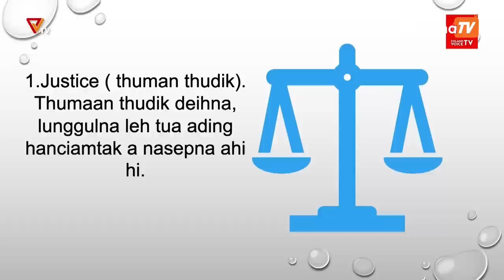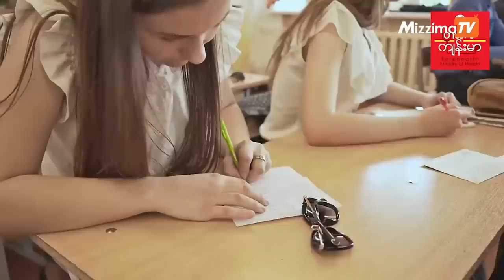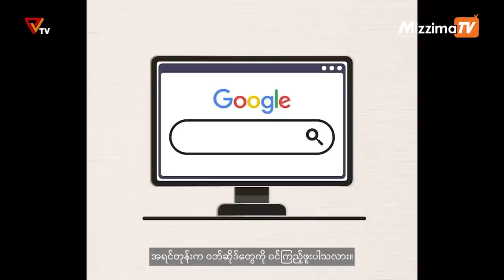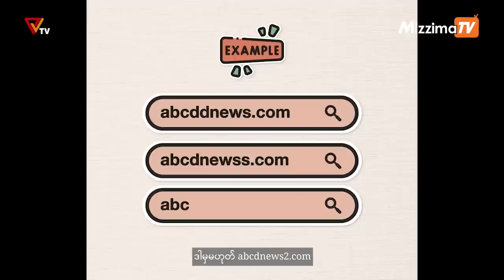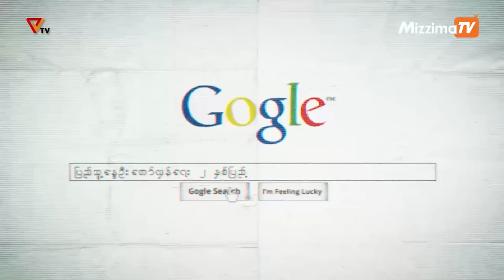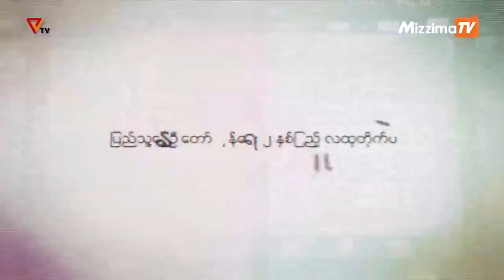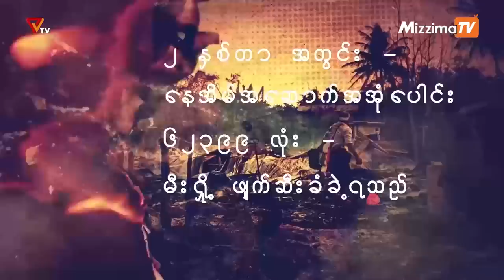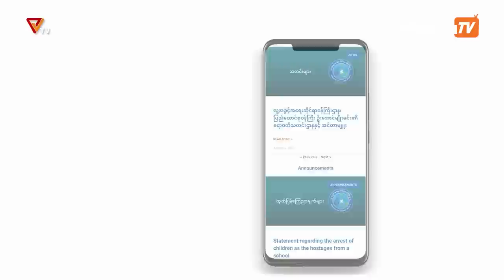National Unity Government (NUG)၏ PVTV Channel မှ ၂၀၂၃ ခုနှစ် ဧပြီလ ၁၂ ရက်ထုတ်လွှင့်မှုများ